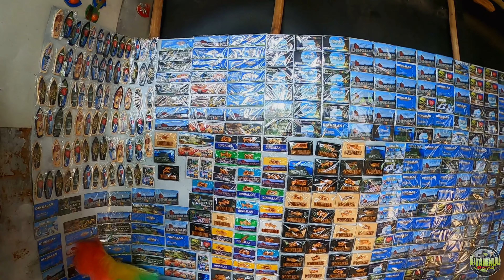MANILA TO TANAWAN FALLS DINGALAN AURORA - Sobrang lamig!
San aabot bente pesos mo?
Init na init ka na ba besh?
Arat na sa "TANAWAN FALLS"

Tara na mga ka Biyahe! at magtampisaw tayo sa malinaw at mala-iceberg na tubig sa Tanawan Falls! Legit!! pakikiligin ka sa sobrang lamig hahaha.
Entrance fee: 20 pesos per head.